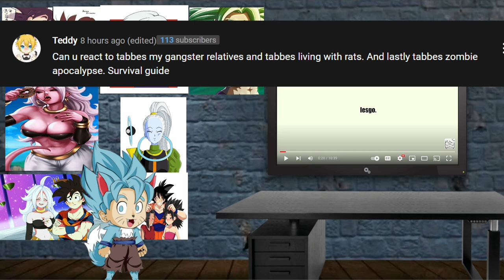My Gangsta Relatives Reaction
Goku reacts to My Gangsta Relatives by Tabbes

What did you all think of My Gangsta Relatives

Have you ever seen My Gangsta Relatives before watching this video?

And would you wanna see more videos like My Gangsta Relatives